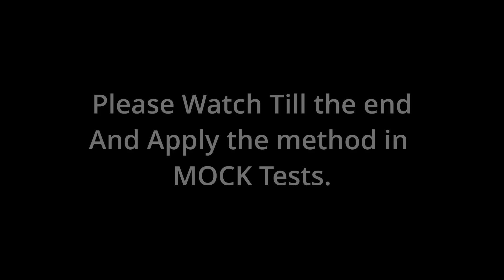BOOST EAMCET Marks to 100 -120 || Keep These things in MIND while Attempting EAMCET Paper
📱VIVO Z1X
📱IPhone 13 for Vlogs
🎙️Mic BOYA BY M1
📸 Selfie Stick Tripod
📸 Tripod for Light

⌛ Time Stamps ⌛

✨ Tags ✨
eamcet shortcuts in maths,
eamcet shortcuts,
eamcet shortcut methods,
eamcet shortcuts in maths 2023,
limits eamcet shortcuts,
partial fractions eamcet shortcuts,
eamcet 2023 preparation shortcuts,
eamcet coaching classes,
eamcet 2023 preparation,
eamcet application form 2023,
eamcet,
eamcet coaching classes 2023,
eamcet 2023 preparation mpc,
eamcet seat allotment 2022,
eamcet 2022 preparation,
eamcet 2023,
eamcet 2023,
eamcet 2023 weightage ap,
eamcet 2023 preparation mpc weightage,
eamcet 2023 preparation mpc in telugu,
eamcet 2023 preparation mpc ts,
eamcet 2023 date,
eamcet 2023 exam date ts,
eamcet 2023 date,
eamcet 2023 preparation mpc classes,
eamcet 2023 syllabus ap,

Ava Low - Casual Chic
✨ Hashtags ✨